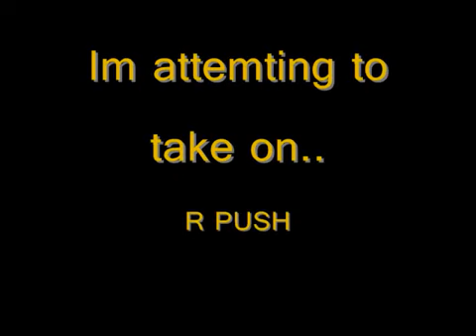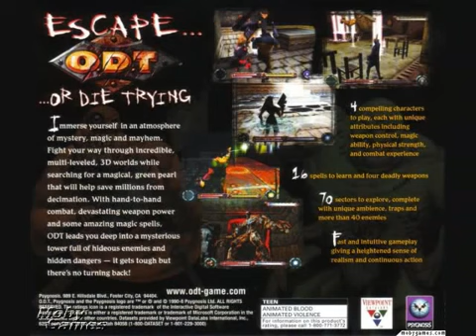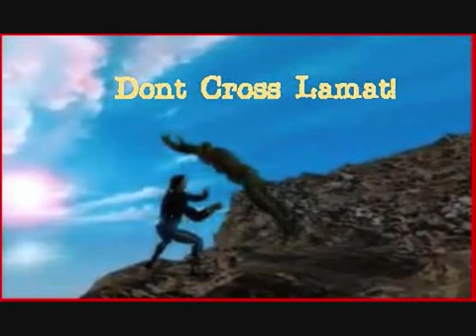O.D.T Escape Or Die Trying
A great Game, ODT II was made but never releshed..shame